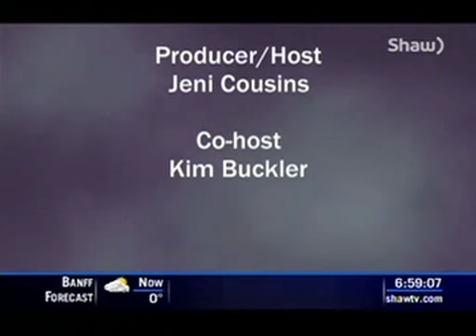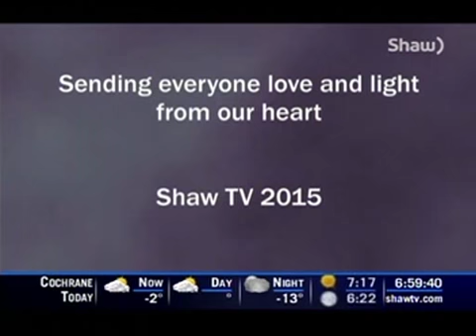Jeni Cousins ( Soul Work) & Co Host Kim Buckler (Wed,March 4,2015)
"Soul Work" live every Wednesday at 6:30 PM on Shaw TV Channel 10 in Calgary,Alberta,Canada

Recorded: Wednesday,March 4,2015 TO BOOK YOUR READING